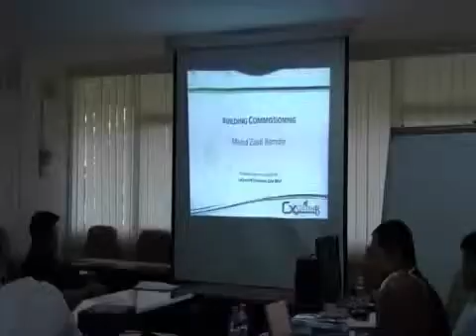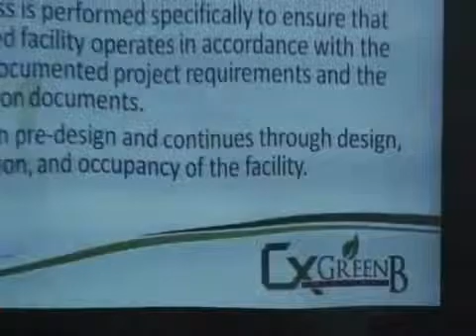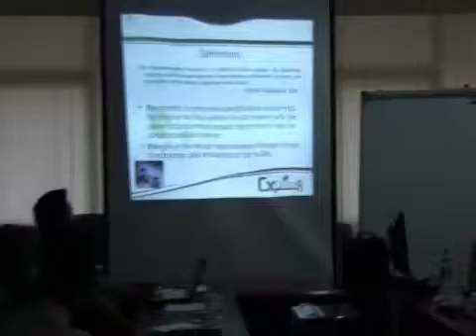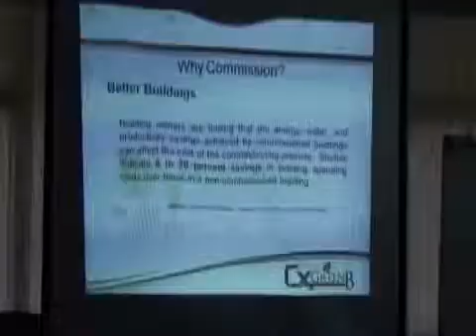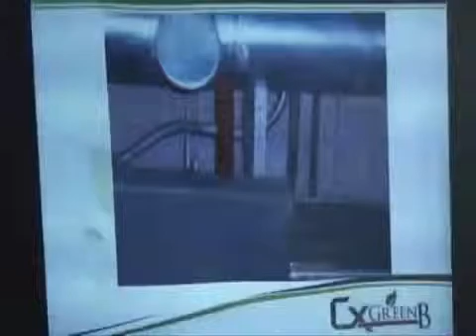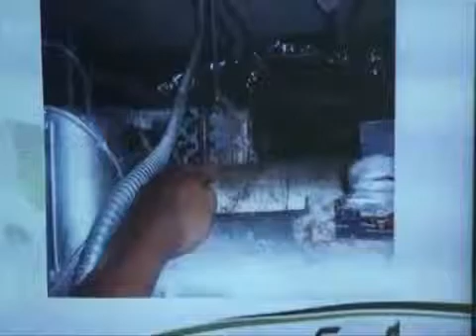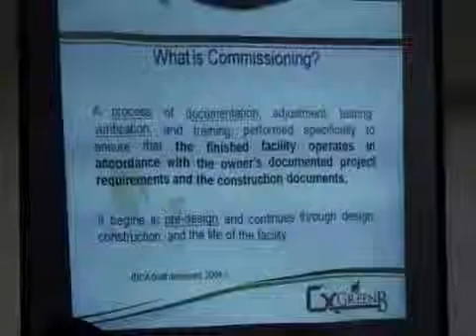Building Commissioning at JKR Part 1)